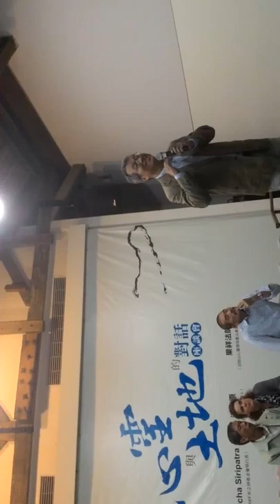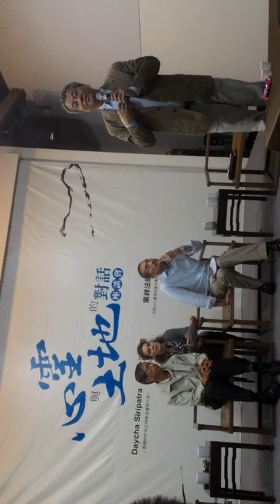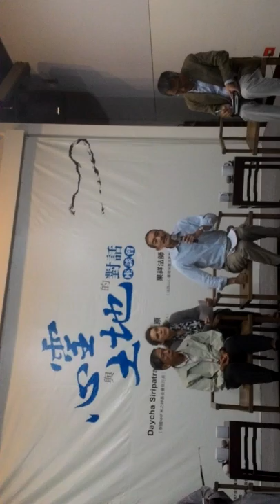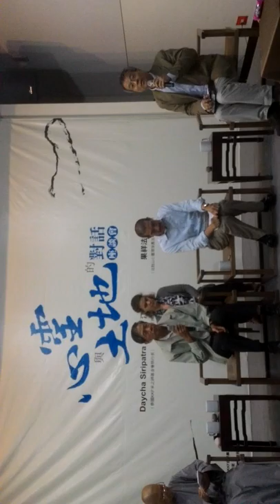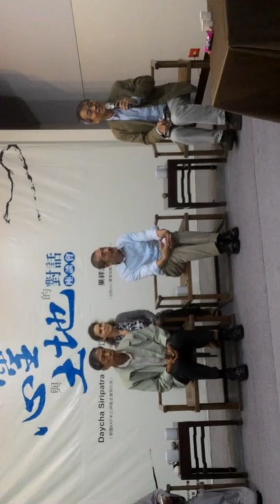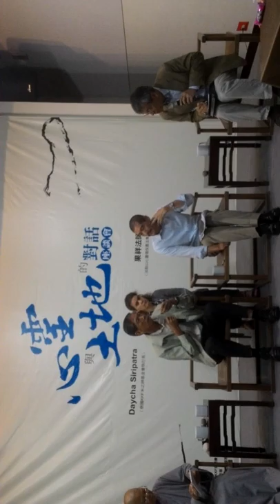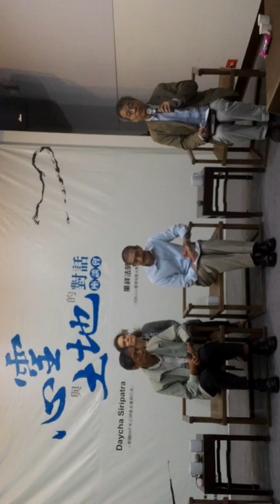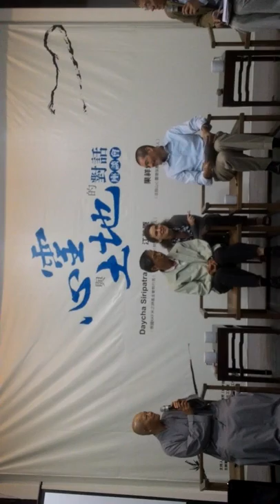共同座談：「需要」與「想要」的心靈價值V 20150523 150413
心靈與土地的對話座談會會後新聞稿及影音報導